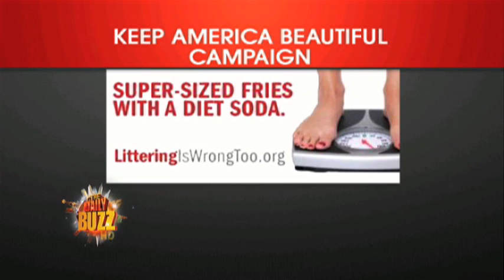HeadDrama 6/10 - Don't Be a Litterbug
Keep America Beautiful has a new anti-littering campaign called "Littering Is Wrong Too". Really, it's surprising to me that we still have to tell people (other than three-year-olds) that throwing trash on the ground is wrong.

But according to the people at Keep America Beautiful (KAB), we do need to send that message...

For more on this article check out HeadDrama.com